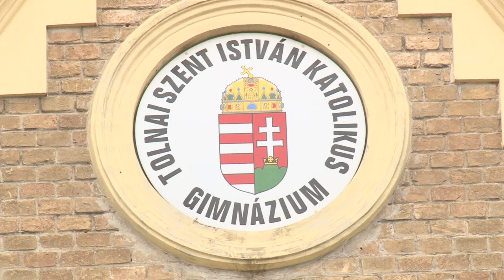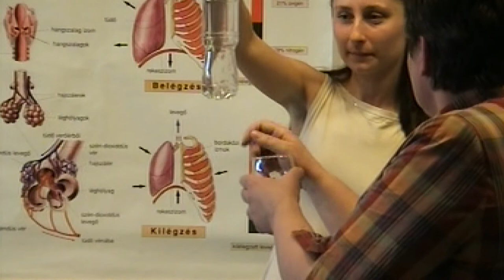Pedagógus nap - Tolna Szent István Gimnázium 20200610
Egy furcsa tanév végén vagyunk, és van akinek ez volt az utolsó. A pedagógus nap alkalmával a Szent István gimnázium legidősebb és legfiatalabb tanárát kérdeztük szakmáról, kapcsolatokról, módszerekről.